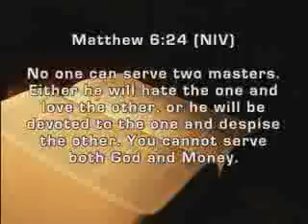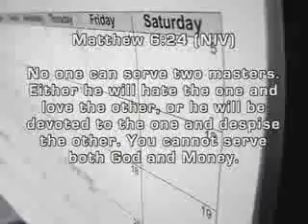worldwidechurchofgod.com "Freedom In Faith"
Worldwide Church of God in Fairfield, California USA, sermon given on July 4th, 2009. Pastor Stephen Smith gives this synopsis on "Freedom In Faith"...Celebrating the freedom that is national independence pales in comparison to the freedom that comes from the Godhead and the working of the Holy Spirit in genuine Christians.